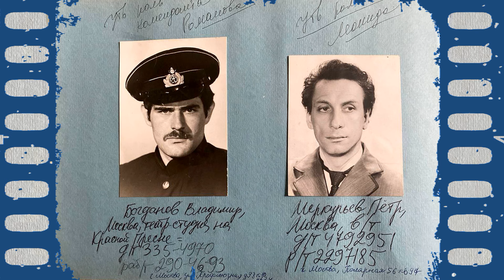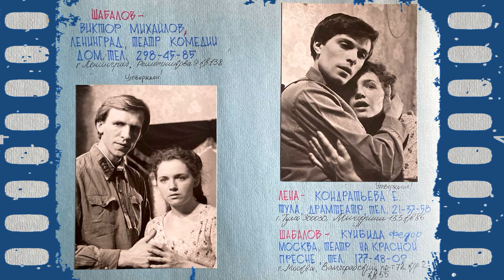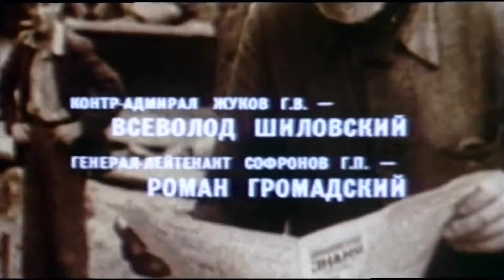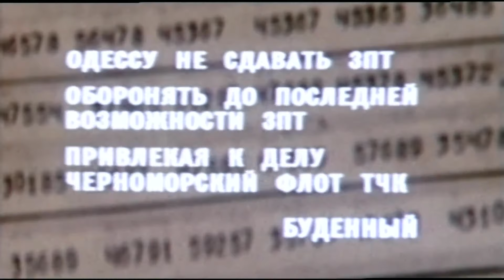Подвиг Одессы (1985) Фотопробы актёров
Один из лучших фильмов о коварной войне, которая своими жестокими, загребущими «лапами» поработила бесчисленное количество человеческих невинных жизней. «Подвиг Одессы» – украинский советский художественный фильм 1985 года режиссера Владимира Стрелкова, снятый на Одесской киностудии (@OdesaFilmStudio). Один из самых масштабных проектов по военной тематике.

В основе сюжета — подлинные факты обороны Одессы в годы Второй Мировой войны. Защитники едут на передовую в трамваях, а враг бьет по городу прямой наводкой...

Необходимо отметить, что в картине был задействован целый ряд известнейших советских актёров. Так, роль командующего войсками оборонительного района, контр-адмирала Гавриила Жукова сыграл Всеволод Шиловский. Роль весёлого моряка Кости Чеботаренко исполнил Игорь Скляр («Мы из джаза», «Батальоны просят огня») — популярный певец и актёр, не раз снимавшийся в Одессе. В роли тёти Груни, отважно сбрасывающей немецкие снаряды-зажигалки с домов, зрители увидели Наталью Гундареву («Зимний вечер в Гаграх», «Московские каникулы»). Простого украинского солдата с фамилией Борщ, гибнущего от вражеской пули, сыграл популярнейший Борислав Брондуков («Приключения Шерлока Холмса и доктора Ватсона»). Патриарх украинского кино Константин Степанков («Битва за Москву», «Легенда о княгине Ольге») исполнил роль полковника Осипова. В небольших ролях зрители увидели уже хорошо известных молодых актёров Дмитрия Харатьяна («Зелёный фургон») и Сергея Проханова («Усатый нянь»). На экране также появились Эрнст Романов («Государственная граница»), Виктор Михайлов («Аллегро с огнём») и многие другие.

Но изначально каст мог бы быть совсем другим, а каким именно, смотрите в нашей рубрике «Фотопробы».